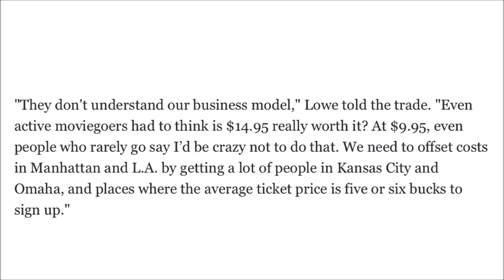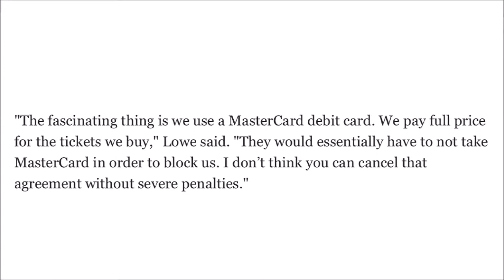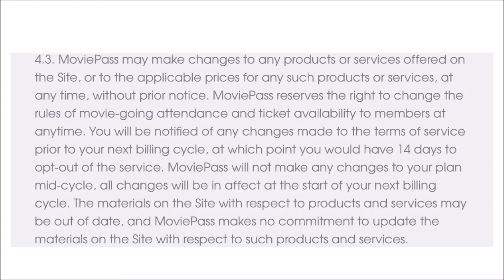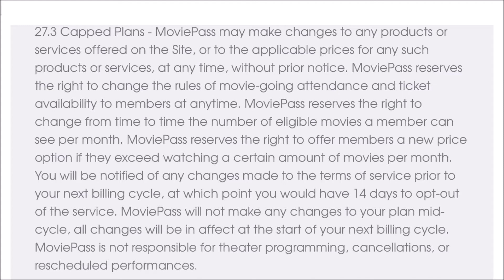Movie Pass Is $9.95 A Month But For How Long?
This week Movie Pass announced it was changing it's price to $9.95 a month, this means you can see 1 movie every 24 hours and only pay $10 that sounds like an insane deal but how long are they going to be able to keep the price so low?
*Please don't take the thumbnail seriously, I just have some concerns about this business model.

Every week Nate, Justin, Bucky, and sometimes Connor come together to talk about movies, comics, action figures, collectables, blu-rays, and bullshit.

Nate: @BerkusMobile

Justin: @mdJRICK and mdjrick for IG

Bucky: @BuckyxRichards and drummyedge for IG

Connor: awkwardfrontman for IG